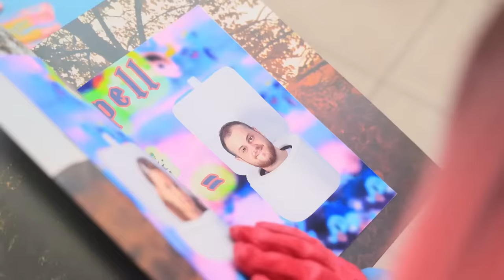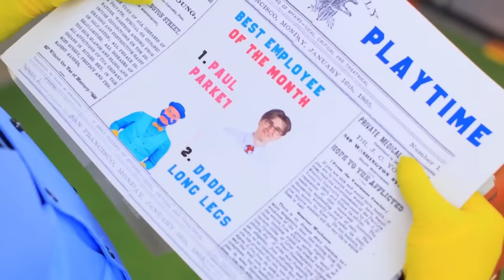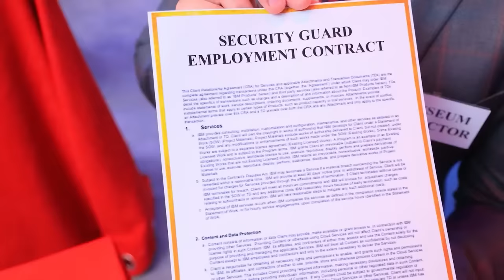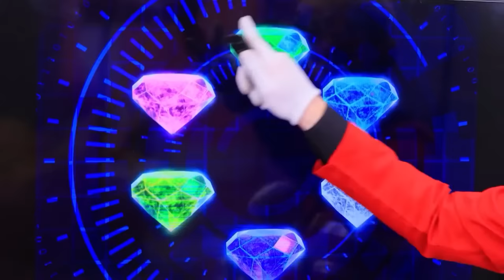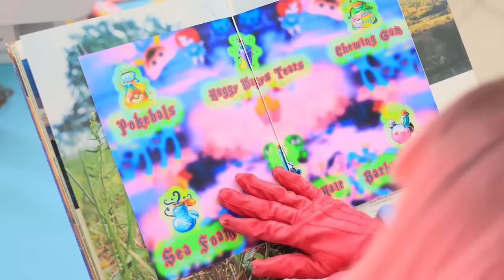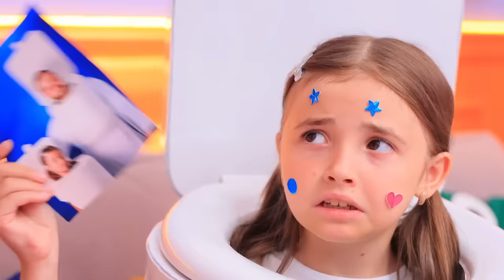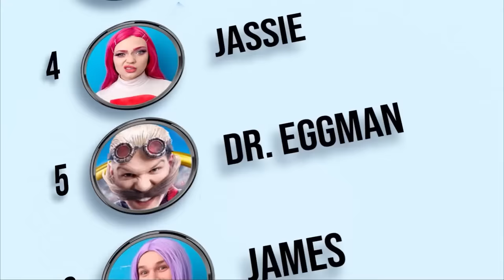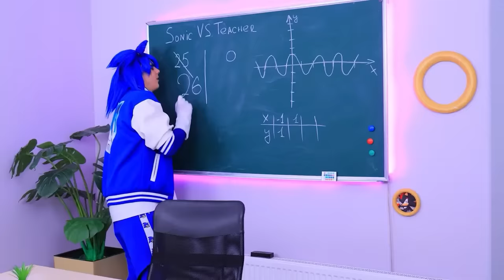Skibidi Toilet Was Adopted by Mommy Long Legs and Daddy Long Legs! Roblox Skibidi Toilet is Missing!